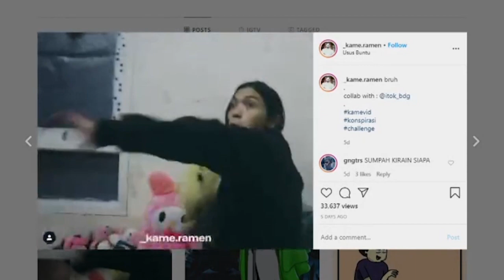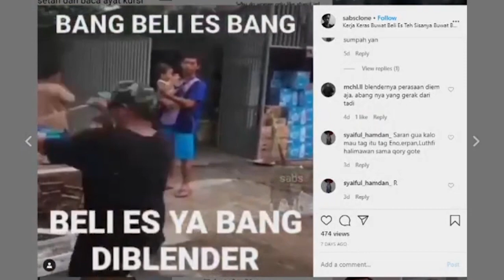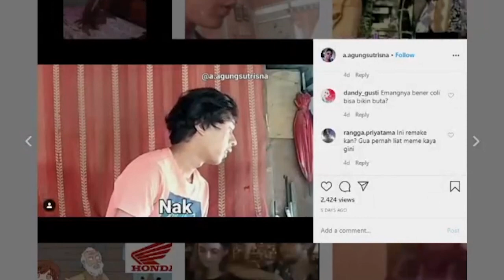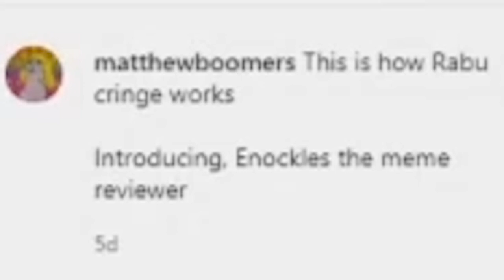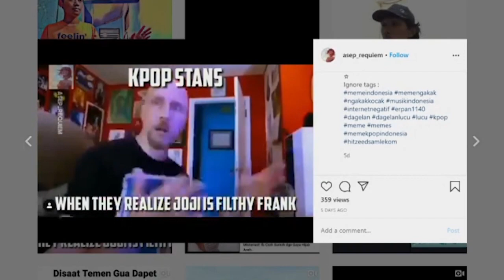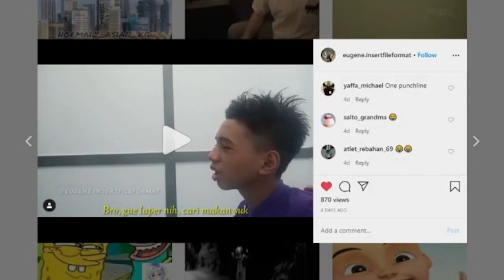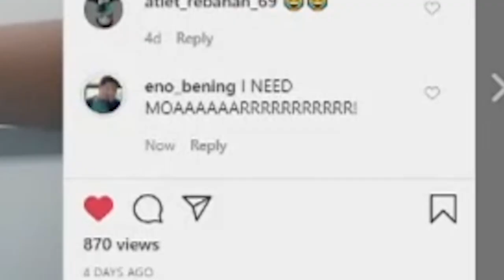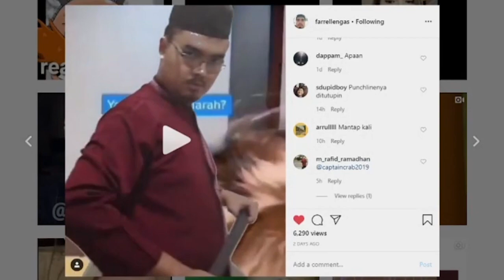Editor Berkelas Free Fire Hayuk